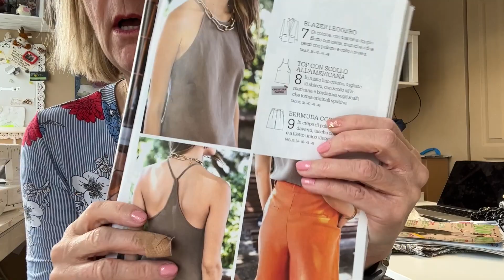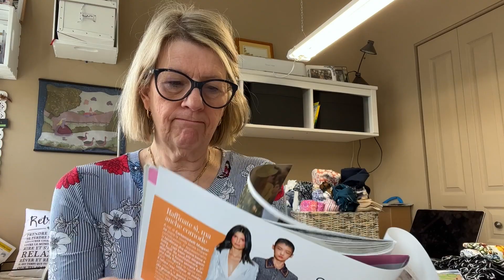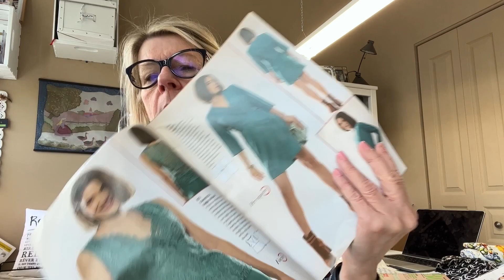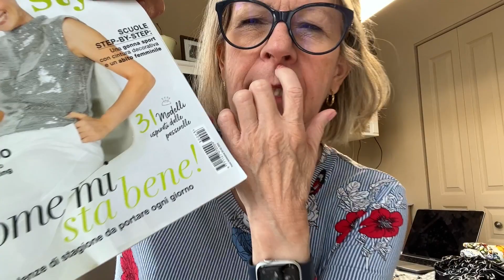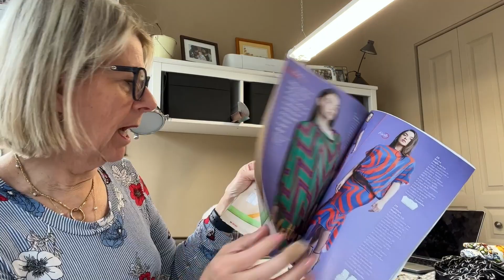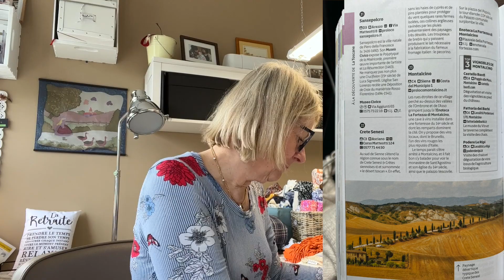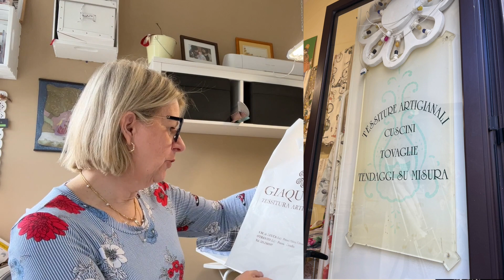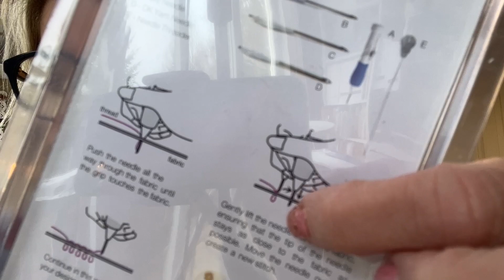Podcast Sylviacmoi Episode Journal créatif de voyage #5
Suite et fin de cette incroyable aventure!
Un de mes plaisirs dans nos aventures de Snowbird européens fut de trouvées de jolies boutiques de tissus et de belles merceries à caractère unique lors de nos sorties touristiques.   Voici donc la suite de mes aventures en Italie!
J'ai terminé certains projets au tricot.
Je découvre d'autres magazines italiens de couture!
J'ai fait des folies en achat de tissus et de belles découvertes de talents locaux encore une fois.
Suivez-moi aussi dans mes aventures couturesques et tricotesques de voyage sur mon blogue avec toutes les notes et + de photos et de détails!

Au plaisir,

Sylvia